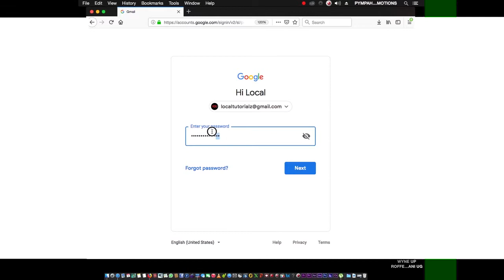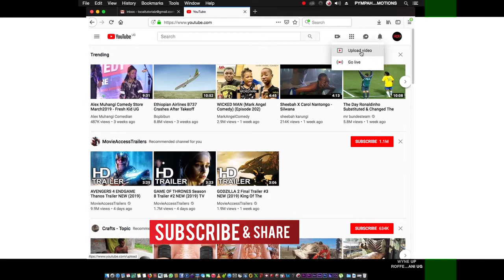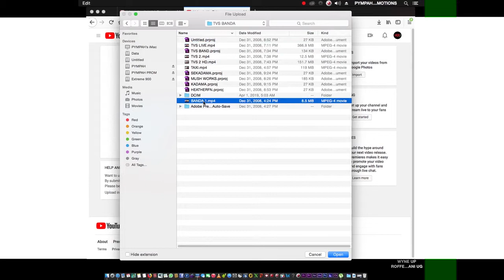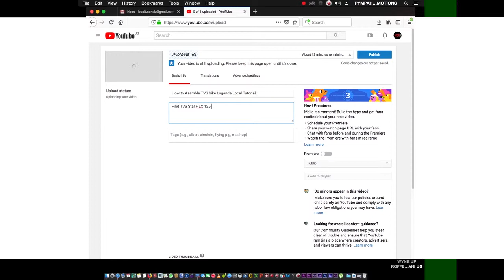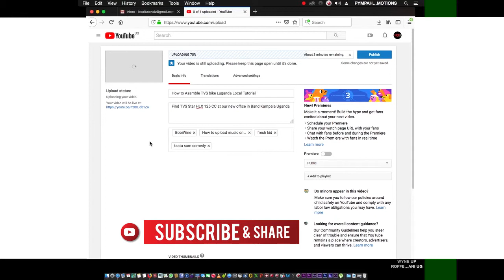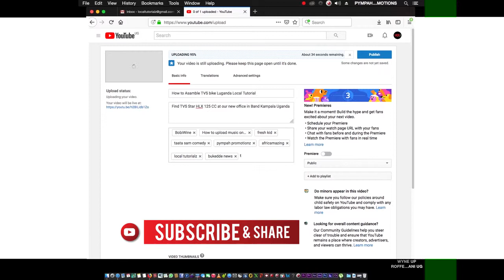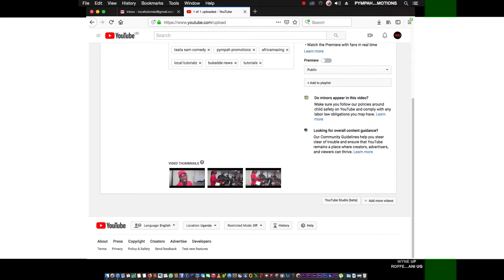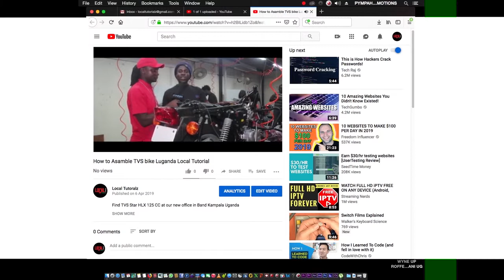HOW TO UPLOAD Music on Youtube Luganda Local Tutorials